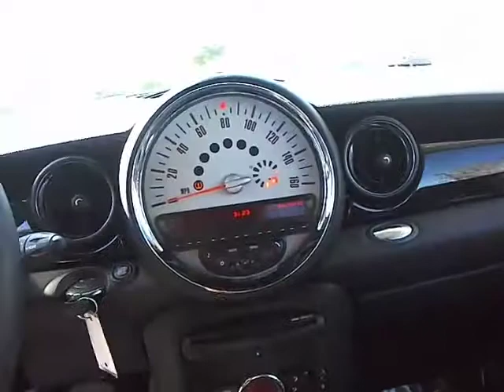2009 Ford Flex - Station Wagon Orlando FL M942PTA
2009 Ford Flex  - Stock#: M942PTA

Orlando Mini
350 South Lake Destiny Drive